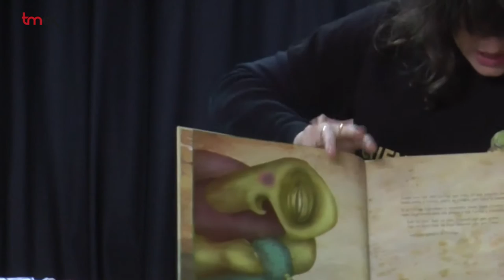Cuentoterapia: el arte de sanar con historias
Yasmina y Sonsoles nos introducen en el mundo de la cuentoterapia, que usa los cuentos para ayudar a los niños y las niñas a abordar sus traumas emocionales, miedos y dificultades.  Sana de una manera divertida y didáctica  que permite al terapeuta recoger información relevante. Dos por uno, las pequeñas y los pequeños se lo pasan bien y nos dejan ver que sienten y que les preocupa y así podemos ayudarles

La cuentoterapia tiene además un efecto preventivo porque las historias simbólicas desarrollan su inteligencia emocional. Les enseña el amor por la literatura, despierta su imaginación, incrementa su creatividad o les educa en buenos valores, beneficios que los hacen crecer a nivel personal.

El psicopedagogo y psicólogo murciano Lorenzo Hernández Pallarés fue el primero en acuñar el término “cuentoterapia”. Nuestras protagonistas se enamoraron de esta manera de curar en los cursos de formación que imparte en diferentes centros.